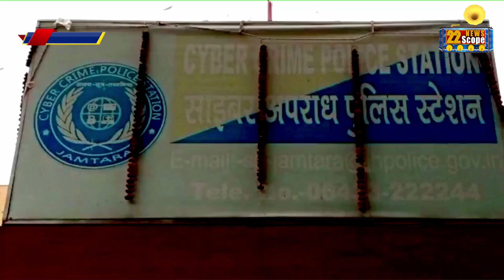जब गरीब बाप का बेटा का निकला करोड़ों का कनेक्शन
22scope Live : अभी तक की सभी बड़ी खबरें LIVE | Latest News | Hindi News Live Updates | Breaking News| Ranchi News | Jharkhand News | बिहार क समाचार |

22scope Live TV | 22 Scope | Hindi News | 22 Scope लाइव